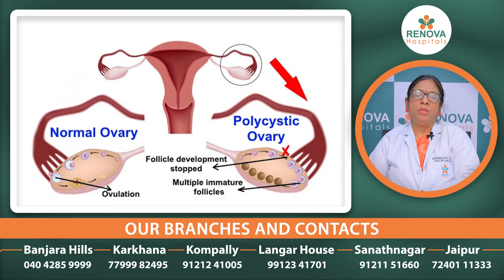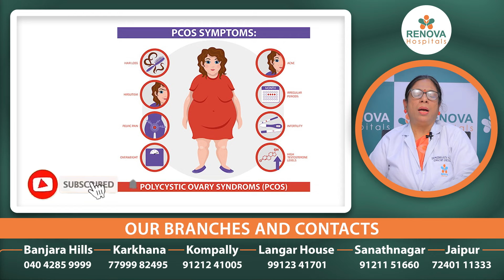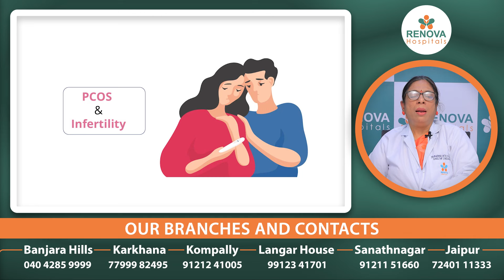PCOD సమస్యకు పరిష్కారం || How to cure PCOD Problem Naturally in Telugu || Renova Hospitals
Dr. Padmavathi Kapila
MBBS, DNB, DGO (Gynecology)
Chief Consultant Obstetrician & Gynecologist

For Appointment:
📌 Opp. Bapu Ghat, Langar Houz, Hyderabad

Embark on a journey towards naturally managing PCOD with insights from Dr. Padmavathi Kapila, the Chief Consultant Obstetrician & Gynecologist at Renova Hospitals. In this empowering video presented in Telugu, Dr. Padmavathi Kapila shares holistic approaches to address PCOD problems, providing valuable information for women seeking natural remedies. 🌐⚕️💡

Whether you're grappling with PCOD or interested in preventive measures, this video offers essential information. Dr. Padmavathi Kapila's expertise ensures credible and practical insights into managing PCOD naturally.